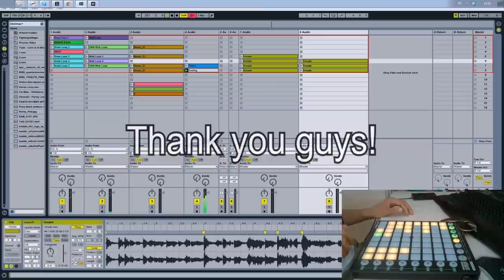Epic Wub Time MoP Wub Livemix (1000 Subscriber Special)